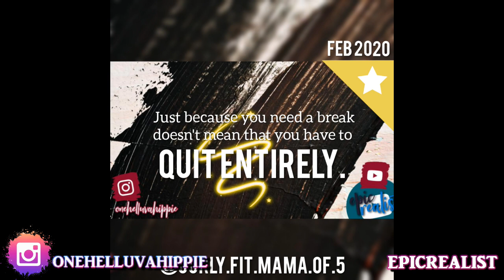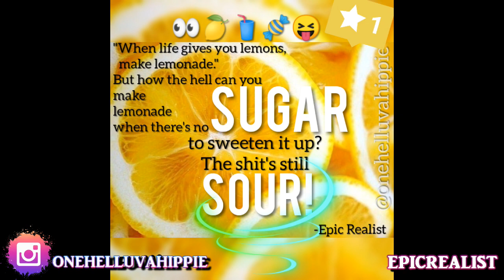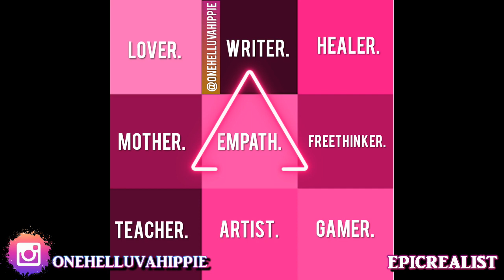☯ She Actually DIED!? This Could Have Been PREVENTED! mentalhealth | Epic Realist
This is really scary and sad situation, indeed.

Health & Fitness IG: curly.fit.mama.of.5
Hair & Homeschooling IG: curlsofinnocence

Tags: "epic realist" "spirituality" "nature" "death" "domestic abuse" "neighbors" "mental health"